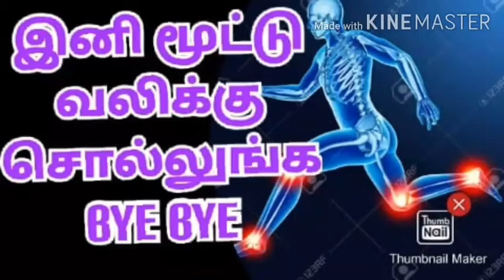Yoga for knee pain in Tamil / knee pain streches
We are going to see yoga for knee pain. How to do yoga & streches for knee pain. Step by step explanation in Tamil.